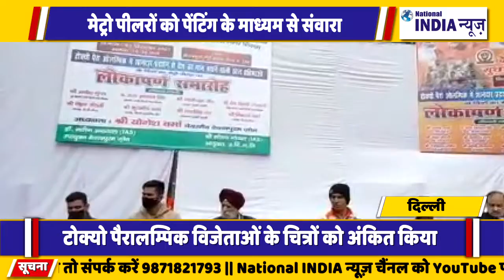दिल्ली के केशव पुरम मेट्रो पिलर पर बनाए गए ओलंपिक विजेताओं के चित्र